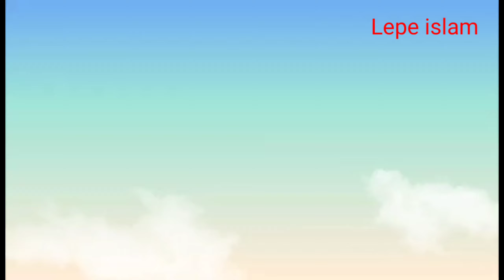মজার মজার খাওয়া আর ঘোরাঘুরি // লিপি ইসলাম || Lepe islam.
আমরা সবাই মিলে বোনের বাসায় বেড়াতে গিয়েছি।সেখানে আমরা কি কি করলাম, কি খেলাম তার কিছুটা এই ভিডিও তে শেয়ার করার চেষ্টা করছি আশা করি আপনাদের ভালো লাগবে,আর ভালো লাগলে আমার চ্যানেল টা সাবস্ক্রাইব করে আমার পাশে থাকবেন প্লিজ।